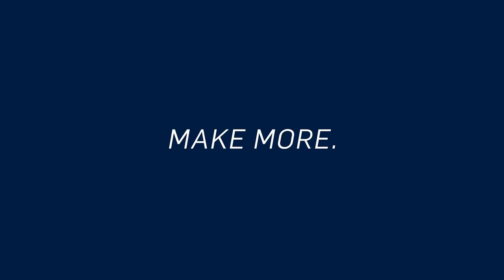DVF 5000 - Impeller Cutting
Check out the DN Solutions DVF 5000 creating an impeller with ease - this is how precision manufacturing is done!

Benefits of a 5-Axis machine like the DVF 5000:

-Increased Efficiency: With 5-axis machining, you can complete a part in a single setup, reducing the need for multiple setups and increasing production efficiency.

-Improved Accuracy: 5-axis machines are capable of cutting complex geometries with high accuracy, resulting in higher quality parts.

-Enhanced Flexibility: A 5-axis machine can perform a wide range of operations, including milling, drilling, and tapping, which allows for greater flexibility in part design.

-Reduced Set-Up Time: Because 5-axis machines can perform multiple operations in a single setup, it reduces the need for additional setups, saving time and increasing productivity.